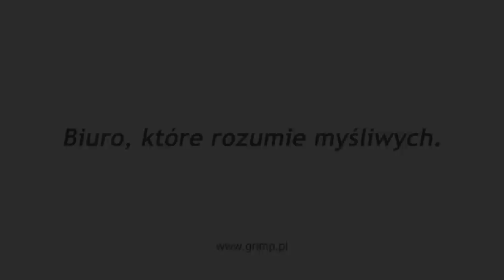Darz Bór odc. 456 Wieczorna zasiadka i terenowa przesiadka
Jeśli chcesz dołączyć do naszej ekipy na imprezie Pieszo Przez Bory - zarejestruj się na stronie
I zainicjuj w swoim środowisku „ pomaganie przez maszerowanie” przez Bory 😉👍

Oryginalne koszulki Programu Darz Bór, noktowizory PARD oraz inne polecane przez nas sprzęty i akcesoria dla myśliwych znajdziecie już niedługo w naszym sklepie :
oraz w sklepie na FB Darz Bór Tv
Nowy partner programu Darz Bór!

Amunicję którą używamy podczas polowań to GGG kaliber 308W.
Sprzęt noktowizyjny i termowizyjny używany przez nas do polowania udostępnił nam sklep

Oficjalnym partnerem programu jest również producent najlepszego oprogramowania dla Kół Łowieckich EPI 24

Sponsorem programu jest także firma Fasanio producent najwyższej jakosci wędzarni elektrycznych!